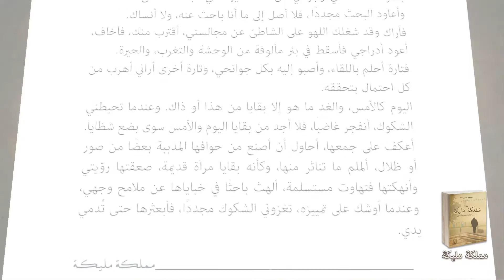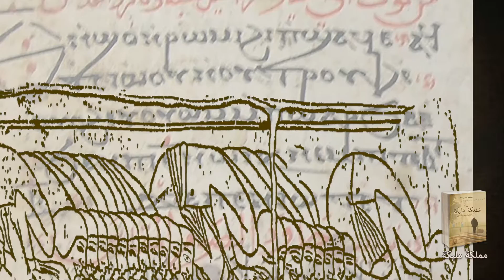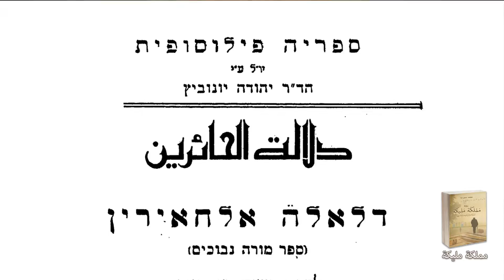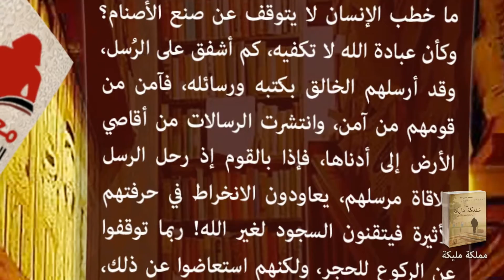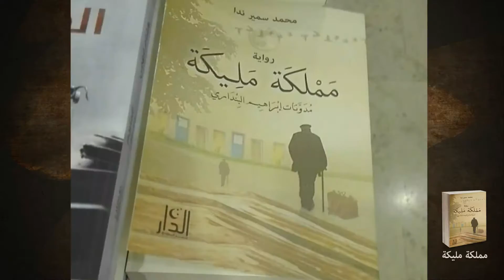Mamlaket Malika - Novel 2nd Promo | برومو رواية مملكة مليكة رقم 2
في عام 2009، وفي ذروة معاناته وإحباطاته؛ يبدأ شاب في البحث عن جده الغائب منذ عام 1972، مُستعيناً بمذكراته التي أرسلها قبل زمن بعيد ولم يهتم بها أو يقرأها أحد من أبنائه، ما بين إهمال، وغضب، وخوف من مواجهة تحويه من أسرار، قد تنجلي بها مسببات رحيله. ومن خلال رحلة البحث عن المذكرات، ثم قراءة فصولها، تتقارب الأسرة من بعد شتات طويل، ما بين اغتراب الأرض واغتراب النفس، لتجمع الأوراق ما فرقه الزمن، ويرتحل الجميع في قراءة لمذكرات "إبراهيم البنداري"، التي انصهر في فصولها الواقع بالخيال، ما بين معاناة جيل الستينات بأكمله، وتحطم آمال العشق على عتبات اختلاف الأديان، وارتحاله الغرائبي رفقة "مليكة"، التي تبزغ في حياته في ذروة ذلك كله، لتنتشله من واقع فقد فيه دوافع البقاء، وتدور به عبر أجساد سكنتها روحه عبر التاريخ، تاركة لها مهمة استكشاف نقاط التلاقي، بين ماضيه البعيد، وماضيه القريب.
تنتهي الرواية بأمل في لقاء تأخر لأكثر من أربعة عقود، ما بين إبراهيم، وبنيه وأحفاده، فهل يتم اللقاء؟
في مملكة مليكة، القارئ منذ الوهلة الأولى، مَعْنِيُّ بالبحث، مُكلف بالتجرد، شريك في التجربة، ورفيق في الترحال، فهو إذ يشارك شخوص الرواية بحثهم عن صندوق إبراهيم، فهو في واقع الأمر يفتش في جنبات عقله، عن صندوق ماضيه الذي يحوي إرثه الخاص. وهو حين يرتحل بين أوراق إبراهيم، فإنه يقابل وجوها مرت بجواره ذات يوم، ليعيد رصد مثالب حاضره هو، فيكسو الخيال بثوب الواقع. وهو عندما يتنقل رفقة إبراهيم البنداري بين الأزمنة، فهو حينئذ شريك في نسج معابر تصل الأمس باليوم، والحاضر بالقادم.
قارئ هذه الرواية، إذ يغادر مملكة مليكة فور الانتهاء من قراءة صُحفها، فهو حتماً، لن يكون كما كان حين وطأت قدماه بوابتها للمرة الأولى...